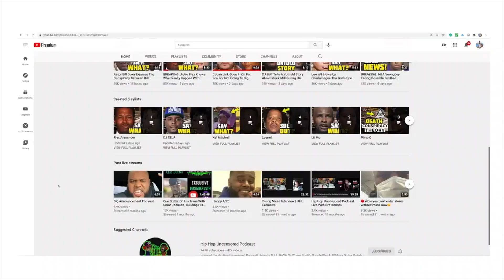Brandon T Jackson: "They Need Me In Hip Hop! They Need My Perspective!"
Brandon T Jackson sits down with the HHU Podcast to talk about his Hip Hop album. What he thinks of Hip Hop and why Hip Hop needs Him!

Viral_HipHopNEws